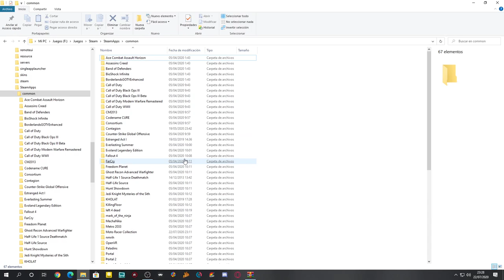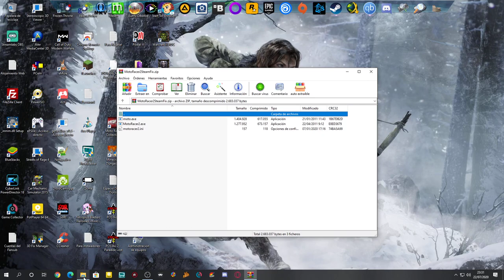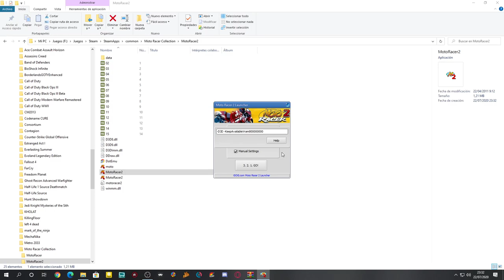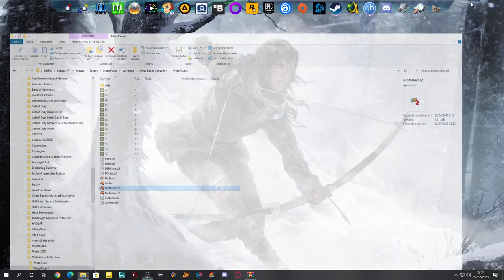MOTO RACER 2 (Fix para la versión de Steam)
Vemos cómo reparar un error de esta versión que impide que nuestra moto alcance la máxima velocidad.

PC
►Caja: COOLER MASTER CM STORM TROOPER
►PROCESADOR: Intel i7 7700K
►RAM: 16GB CORSAIR VENGEANCE DDR4 25600
►PLACA: MSI Z270 GAMING M3
►GPU: NVIDIA GTX 970